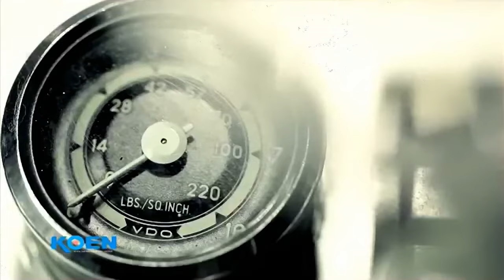[MV/HD 1080p] Lee Ji Hye (이지혜) - Rocket Power (로켓파워)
REQUESTED. Re-uploaded coz the first upload was really out of synch, sorry about that but this one turned out much better.

Single: 로켓파워
Release date: November 08, 2011
Raw File: 640x480
for the 720p, 1080p or "Original" option, click the number button below the video. Best video quality for 1080p & "Original" options.

Thanks! ^^

~AsiaHolics